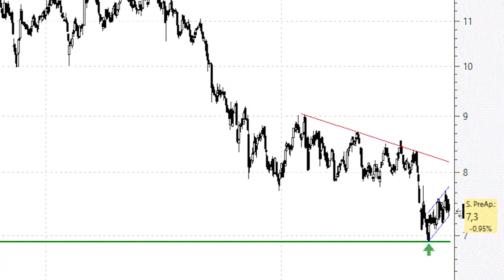Meliá Hotels presenta una óptima ecuación rentabilidad-riesgo